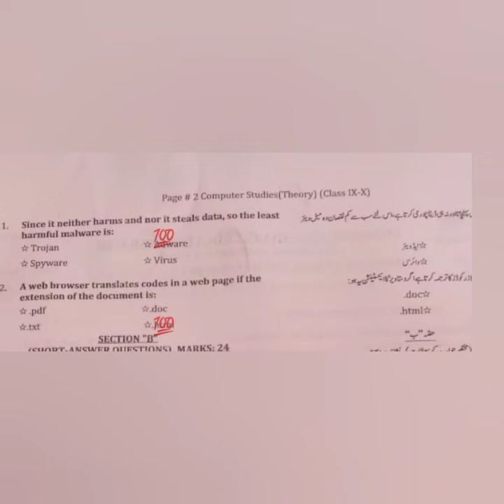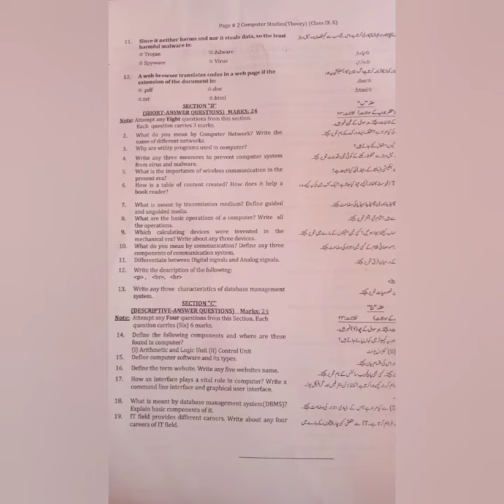Today Computer Paper Congratulations to students Above 80% targeted Guess paper